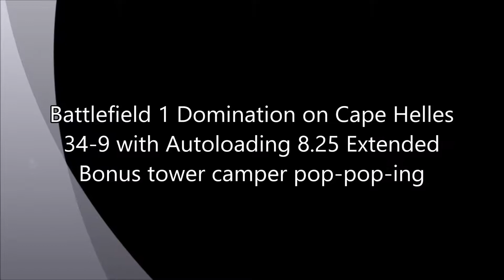Battlefield 1 Domination on Cape Helles. 34-9 with Autoloading 8 .25 Extended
One of my better games, both result- and performance-wise.

As an added bonus: Pop-pop-ing and fragging of tower campers.